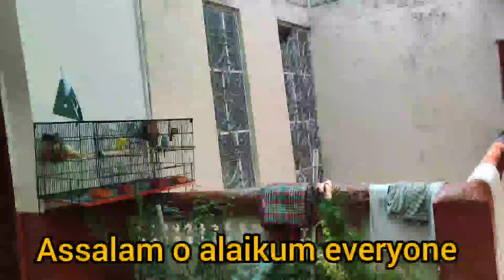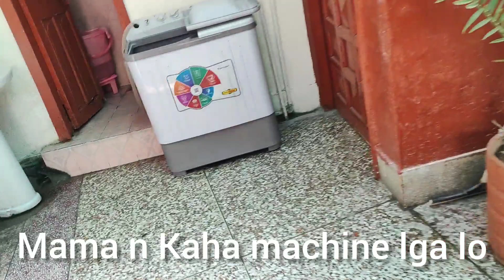Very Important Announcements ✌️🤷Busy Raha din aj Ka🤔@rabislifestyle2404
𝐣𝐨𝐢𝐧 𝐮𝐬:
1)To Grow your YouTube Channel fast.
2)1 Month Channel Monetization Guaranteed.
3)Buy Organic Views & Watch Time.
4)To Advertise Your company/brand.